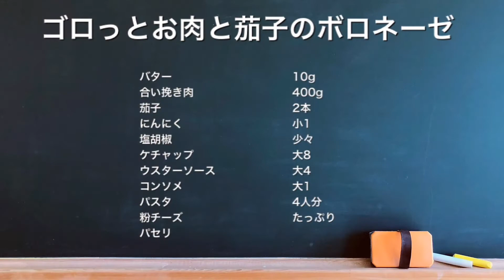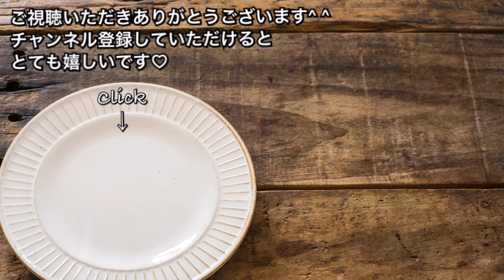ゴロっとお肉と茄子のボロネーゼ【さくっと簡単料理 ♯603】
さくっと簡単
ゴロっとお肉と茄子のボロネーゼ

材料
バター　　　10g
合い挽き肉　400g
茄子　　　　2本
ウスターソース　大4
コンソメ　　大1
パスタ　　　4人分
粉チーズ
パセリ

大人なパスタ♡肉肉しいボロネーゼ